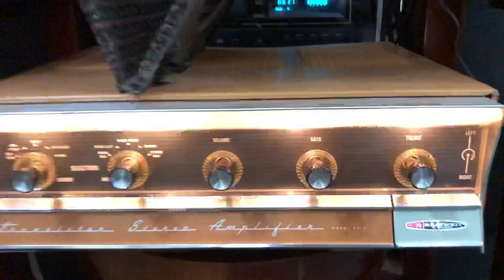Loa Heathkit AS-104.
Anh em cứ chạy đua theo thương hiệu, chứ thật ra xung quanh ta còn nhiều món rất hay mà còn độc đáo nữa, có giá trị chơi đồ cổ hơn.
Và hôm nay em xin giới thiệu cặp loa Mỹ nòi cổ của hãng Heathkit.
- 3way bass 25cm củ móng ngựa, mid đùm, treb giấy.
- phân tần rất khủng.
- thùng gỗ  lạng, kích thước như AR2.
Chất âm khá hay, dễ  phối ghép, amply cỏ 5-7 triệu đủ đánh hay.
GIÁ BÁN: quá bèo như bánh bèo.
*** LƯU Ý : ae chuyển khoản sẽ chuyển hàng trong ngày... em xin phép KHÔNG SHIP C.O.D nhé.